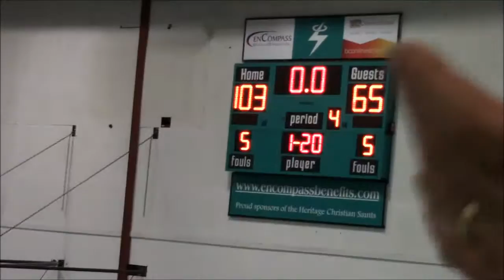HCS vs Aberdeen Jan 18 2017